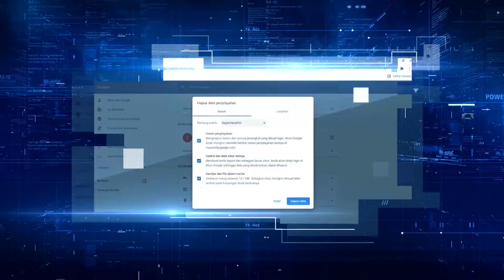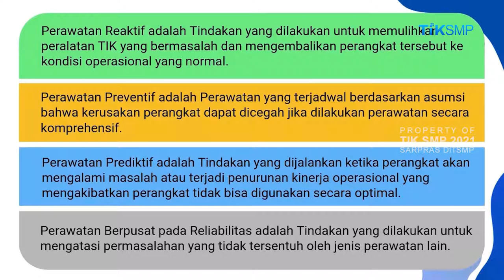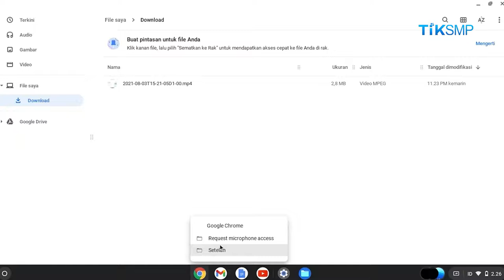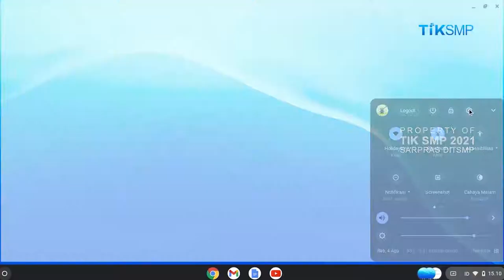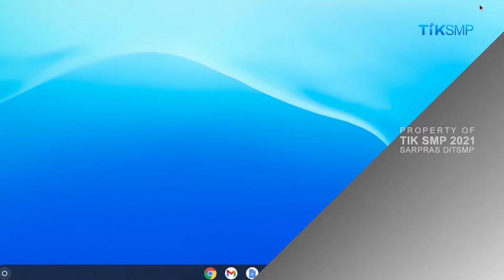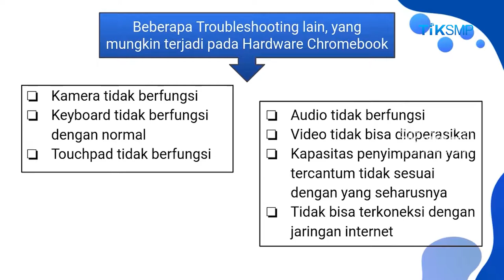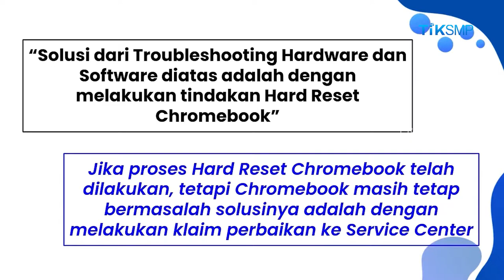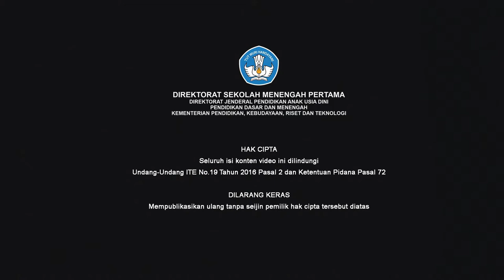Perawatan dan Troubleshoot Chromebook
Video Pembelajaran TIK SMP Tahun 2021

Seluruh isi video ini dilindungi undang-undang secara legal
Sarpras - Direktorat SMP, Kemendikbud Ristek RI